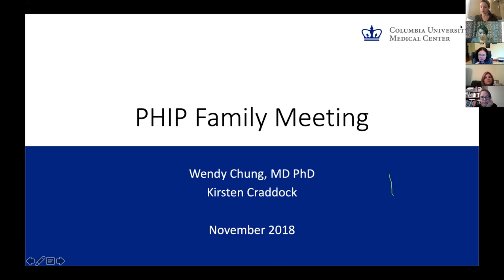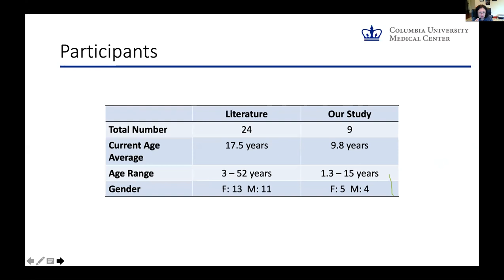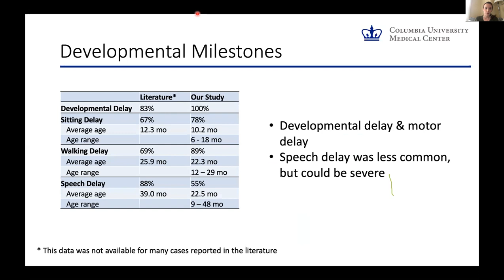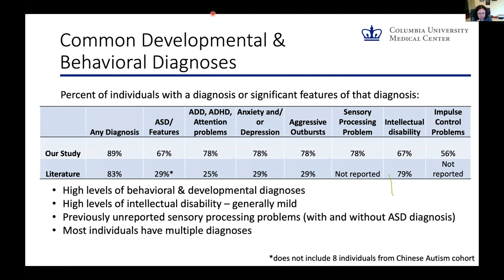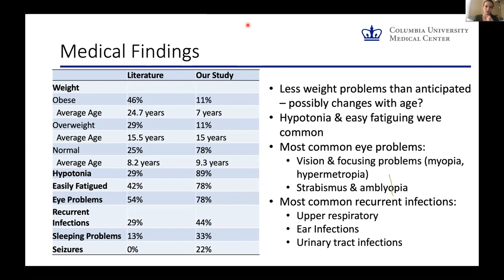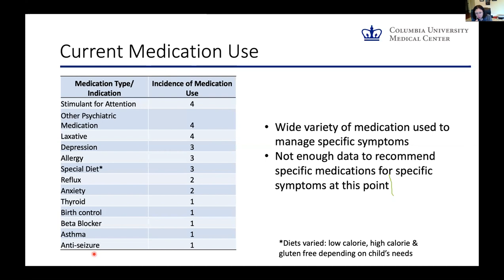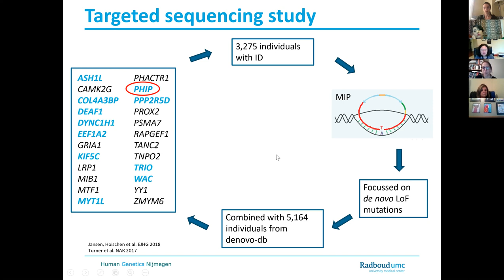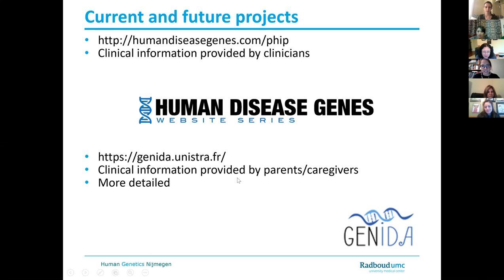PHIP Family Meeting 2018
Dr. Wendy Chung shares findings from ongoing PHIP-related syndrome study and answers questions from families. Dr. Sandra Jansen shares findings from another PHIP cohort and describes some broader ongoing research by her group relating to neurodevelopmental disorders